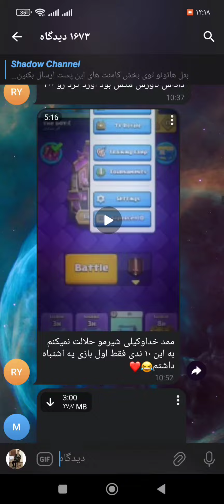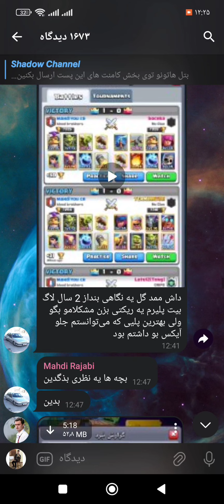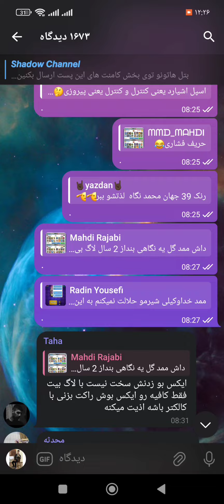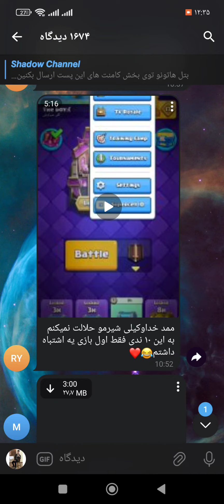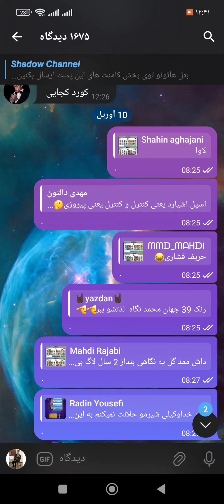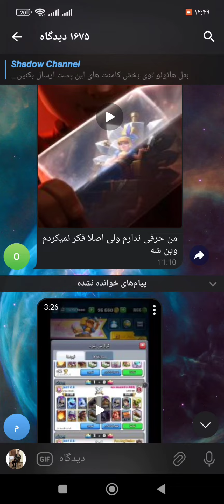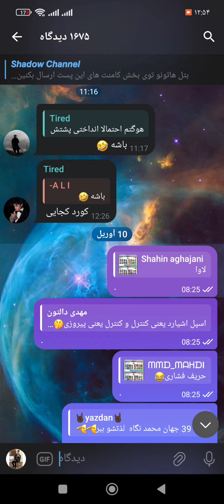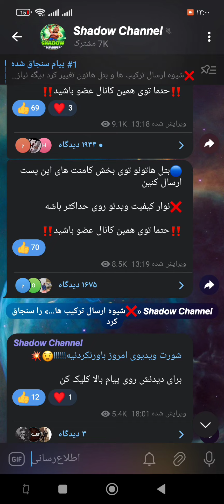اشتباهاتی که باعث میشه ببازی🤬🔞هرگز اینارو انجام نده🫣❌